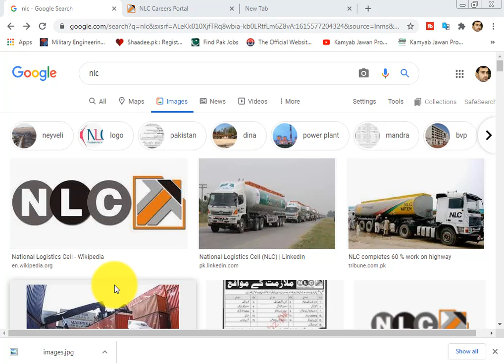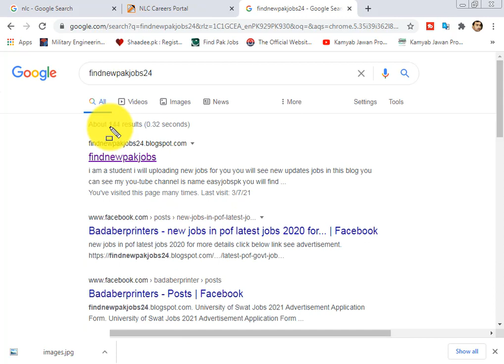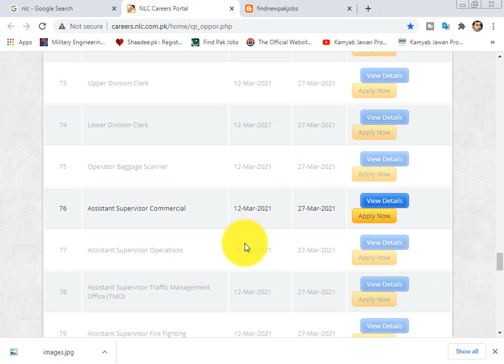NLC Jobs National Logistic Cell NLC jobs 2021 Apply online all Pakistan 2021 new ubdates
Newspaper The News, Daily Express
Organization National Logistics Cell
NLC
Education Middle to Masters